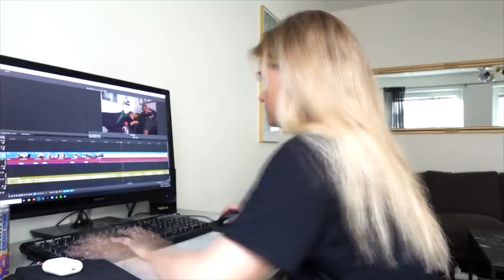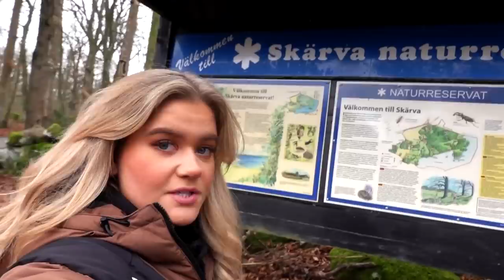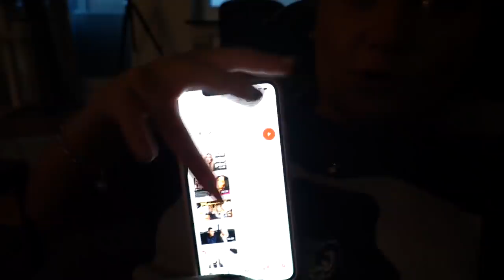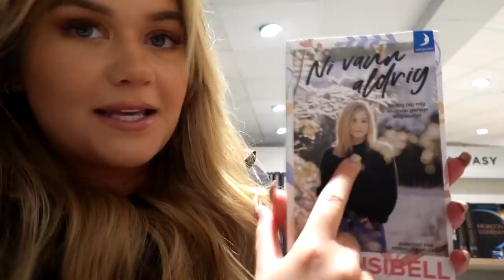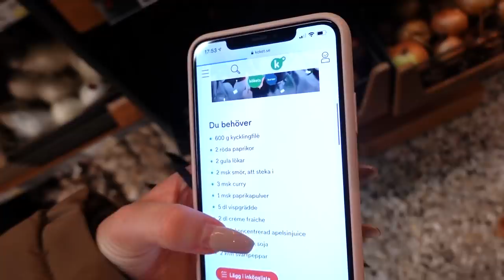VILSNA I ETT NATURRESERVAT (syster Ida på besök) 3dagars vlogg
innehåller reklam för min klädkollektion & bok.

Instagram ➩ misslisibell

Snapchat ➩ Realmisslisibel